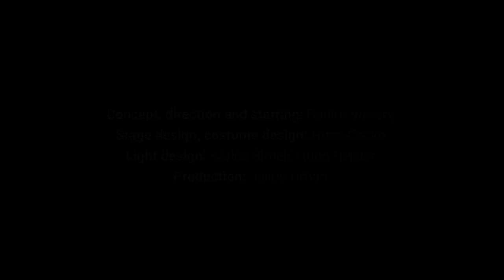SÓLO / Radim Vizváry - trailer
Concept, direction and starring: Radim Vizváry
Stage design, costume design: Hugo Čačko
Light design: Karlos Šimek, Hugo Hejzlar
Production: Jakub Urban

Premiere: April 17, 2016, Celetná Theatre